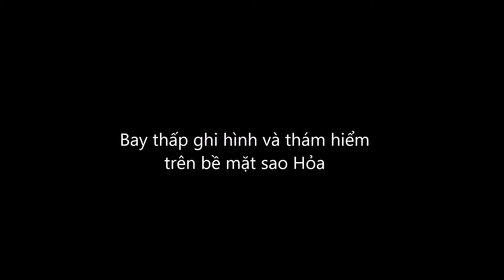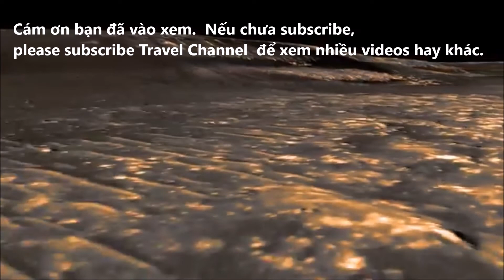Bay thấp ghi hình và thám hiểm bề mặt sao Hỏa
Bay thấp ghi hình và thám hiểm những đụn cát trên bề mặt sao Hỏa...